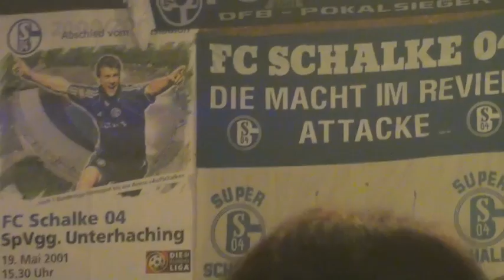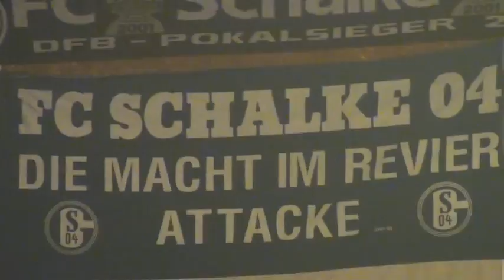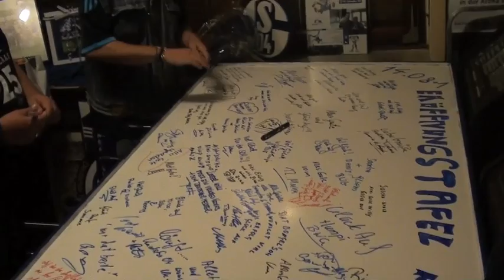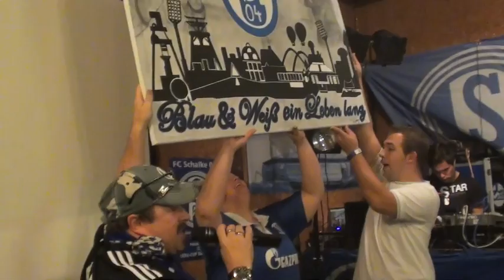Eröffnungsfeier - Zum Trompetenwilly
Kleiner Zusammenschnitt des Eröffnungsabends der Kneipe "Zum Trompetenwilly"